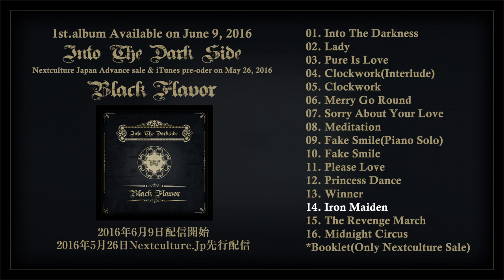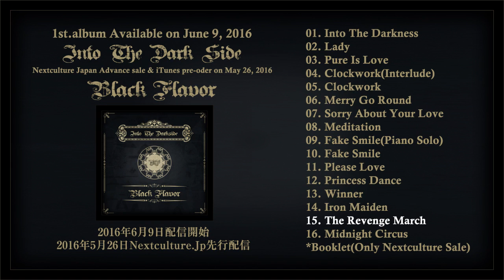Into The Dark Side - Black Flavor(LIPSELECT)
1st.Album Available on June 9, 2016

Black Flavor - Into The Dark Side
ncoa00009
01. Into The Darkness
02. Lady
03. Pure Is Love
04. Clockwork(Interlude)
05. Clockwork
06. Merry Go Round
07. Sorry About Your Love
08. Meditation
09. Fake Smile(Piano Solo)
10. Fake Smile
11. Please Love
12. Princess Dance
13. Winner
14. Iron Maiden
15. The Revenge March
16. Midnight Circus
17. Booklet(Only Nextculture Sale)

上記クリック後、金額を入力して投げ銭形式で応援お待ちしております。

LIPSELECT ON AIR内で行っている対決シリーズの賞品やAyumiに着せたい衣装、撮影機材等のご提供もお待ちしております。

【LIPSELECT略歴】
歌手としてだけでなくモデル、DJとして活躍してきたボーカルのAyumi、トラックメーカーとして浜崎あゆみ、マインドマスターとして愛内里菜等のクラブプロデュースに携わってきたMasakey。
ハードなロック・サウンドから、ダンス・ミュージックを基調としたポップスまで、幅広いサウンドで楽曲を展開中。またNHK主催イベントにてトリを務めるなどのLIPSELECTとしての活動と並行して、ハロウィン、バレンタイン＆ホワイトデー限定活動ユニットBlack Flavorとしても活動中。

【​定期配信】
TALK SELFISH（毎週金曜17時更新）トーク中心の会員専用動画
会報誌SELFISH（2月、4月、7月、10月、12月予定）

Ayumi Management by Nextculture Japan
Masaki Ito Management by Nextculture Co.,Ltd.